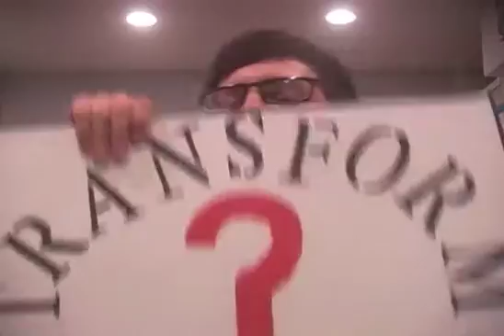Influence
What is the number one thing that causes you to make mistakes?